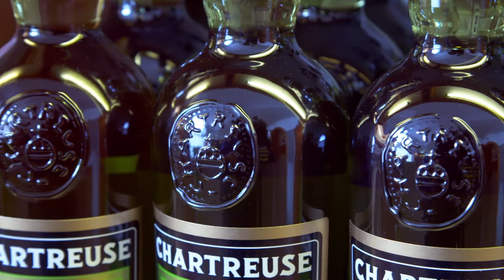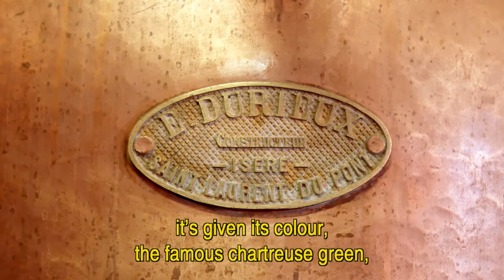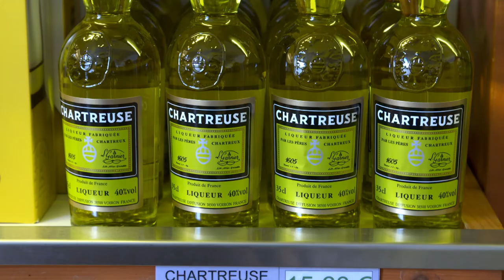TASTE LE TOUR S13 261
The town of Chambery is the attractive capital of the Savoie, a region much loved for it’s gastronomy.
Voice over
The attractive historic center is mostly car free and close to one of my favorite alpine market.
The plump free range chicken slowly cooking on the rotisserie are soo appetizing.
The fish and seafood is of great quality and freshness.
Catherine and Jean Luc Otti outstanding vegetable stall feature young tender and delicate vegetables popular in modern cuisine.
It is in the Alps that you find some of the best salamis in France and many of them are flavoured with herbs, cheese or mushrooms.
Voice over
One of the most famous liquor in the world, the green Chartreuse, has been made near by from a secret recipe since 1737 by the Chartreuse Monks. I have the rare privilege to be taken around the distillery buy Nicolas Diederichs
Interview
Seul les pères sont authorisés a venir travailler ici.
Only the monks are allowed to work here.
avec une dimention tres importante c’est la distillation de 130 plantes et épices.
It’s a complex work of distillation of 130 plants and spices.
0713
Un assemblage de plusieur plantes qui sont preparées au niveau du monastere,
It’s a blend of several plants that are prepared in the Monastry.
qui sont donc distillées, plusieurs etapes de distillation.
There are distilled in several stages
 Et ensuite une fois que le produit finale est assemblé, on va lui donner sa coloration ce fameux vert chartreuse avec une decoction de plantes
And once the the final blend has happened we give it its famous green colour with a plante extraction
Et la aussi est le secret, c’est que cette chartreuse va vieillir ici en cave a Voiron
Here is another secret the Chartreuse ages in this cave in Voiron.
 dans les plus longues caves a liqueur du monde.
In the longuest liquor cave in the world.
Voice over tasting
After 2 years the liquor is complex with dominant powerful herbal notes.
The top of the range liquor is aged for 10 years and is a wonderful taste experience.
It is really an extraordinary liquor, the herbs, the complexity, it’s powerful!
Voice over
The new generation of chartreuse lovers enjoy the elixir in cocktails.
Nicolas mixes one for me called Chartreuse mule.
Interview
Donc Il faut du citron vert, un petit trait de citron vert
You need some green lime only a splash
Trois centilitre de Chartreuse verte
Thirty milliliters of Green Chartreuse
Ensuite on met un petit peu de glace
Then we add some ice cube.
On vient mettre un tonic au gingembre.
Then we had some some ginger beer.
A la Chartreuse!
To the Chartreuse
It is excotic, the herbs, the secrets, the ginger, very refreshing.
It’s a beautiful cocktail
In our next show it is a big change of scenery as I reach the Dordogne valley and visit a duck farm.